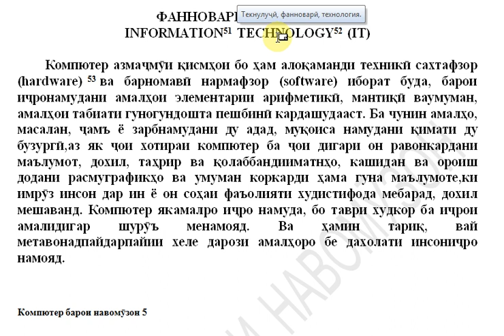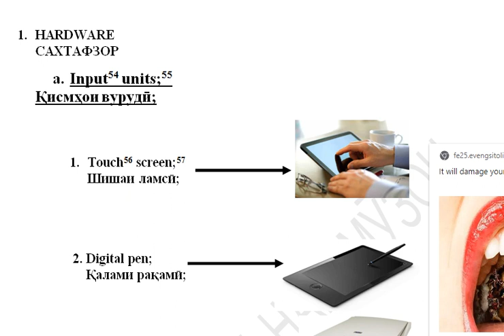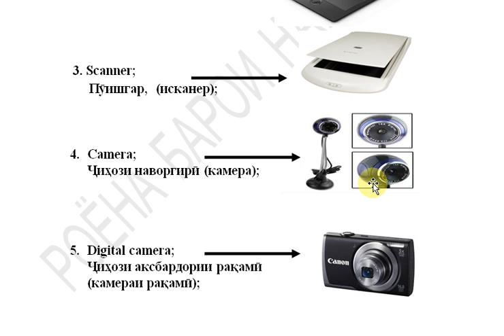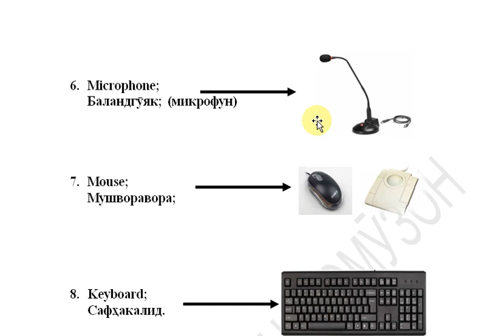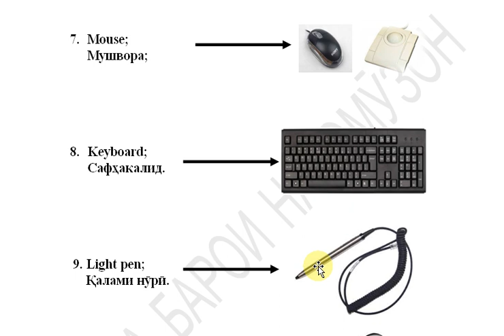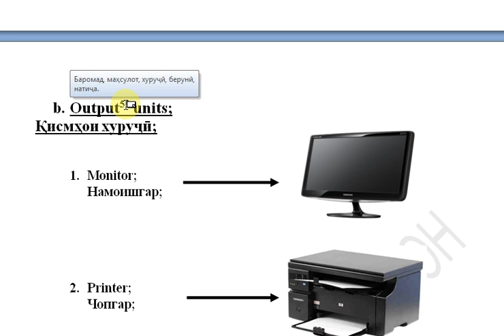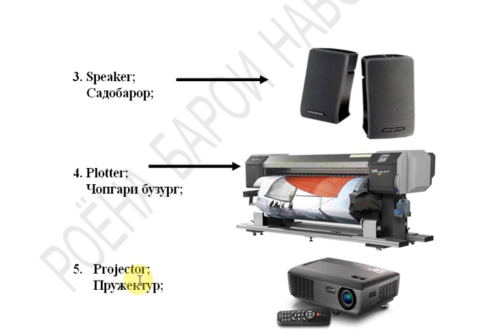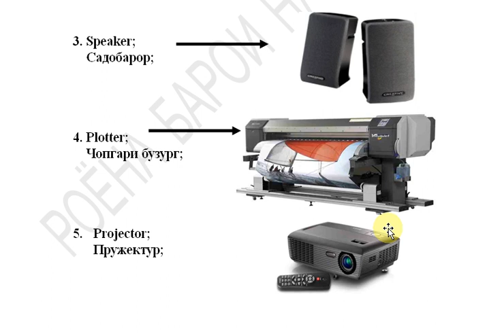Компютер барои навомӯзон 5